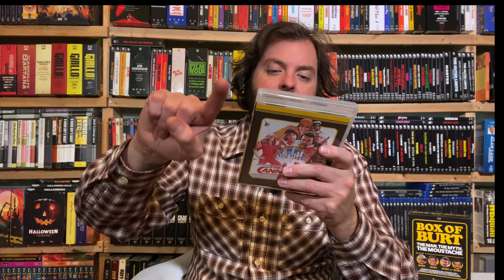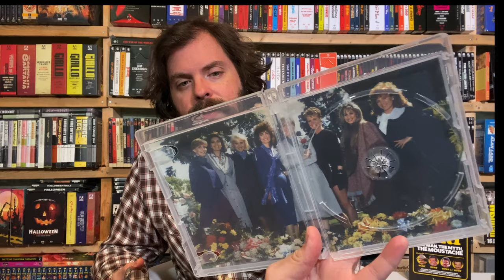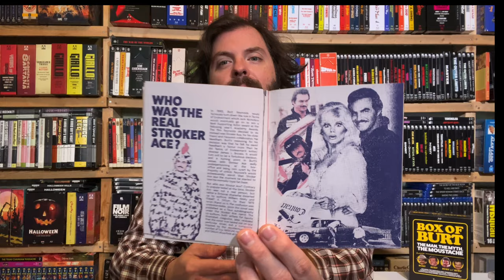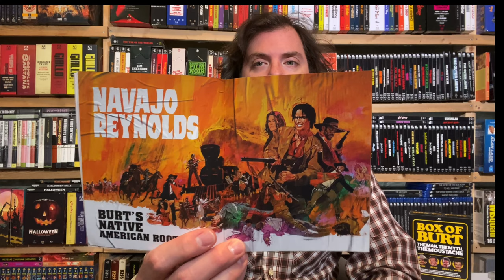Behold, Box Of Burt! (Burt Reynolds Blu-ray Box Set)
Heath reviews Umbrella Entertainment's BOX OF BURT, which collects five Burt Reynolds classics with loads of extras!

Ebay.com/usr/cerealatmidnight
Facebook.com/CerealMidnight
Letterboxd: CerealAtMidnite